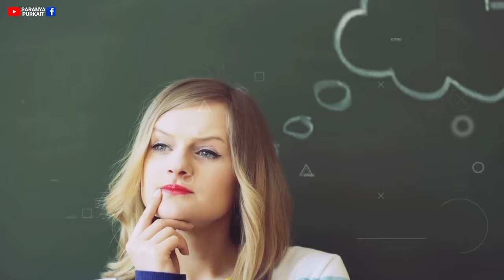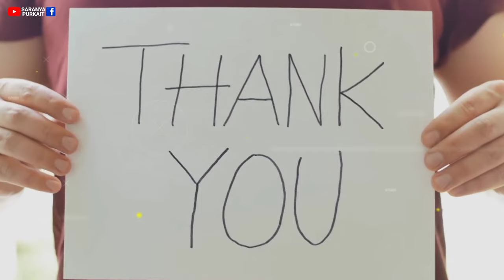ঘুষ দিয়ে চাকরী করলে এমনই ইঞ্জিনিয়ার হবে | Worst Architecture Decision | Funniest Engineering Fails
ঘুষ দিয়ে চাকরী করলে এমনই হবে | টুকে পাস করলে এমনই ইঞ্জিনিয়ার হবে | নকল করে পাশ করা মিস্ত্রিদের কাজ দেখে ইঞ্জিনিয়ারদের মাথায় হাত। এদের জন্যেই দেশের অবস্থা এমন | এসব মিস্ত্রিদের হারিকেন জ্বালিয়েও খুজে পাওয়া যাচ্ছেনা, এদের কাজ দেখে হাসতে হাসতে শেষ | এই সব মিস্ত্রীদের নোবেল পুরষ্কার দেওয়া উচিৎ | World's Funniest Engineering Fails Video | Total Idiots at Work 2024 | Funniest Engineering Fails Part 1 | Funniest Engineering Fails Video | Worst Architecture Decision Award Goes To | World's Funniest Engineering Fails Video in 2024 | Total idiots at Work fails funny compilation video in 2024 | Online civil engineering viral funny video | Engineer funny video | जब ठरकी इंजीनियर बनेगा तो ऐसा ही होगा | बिना पेपर के पास होने वाले कारीगर | नकल करके पास होने वाले कारीगर | इन कारीगरों को तो भारत रत्न मिलना चाहिए
OTHERS YouTube CHANNEL:
(MOVIE EXPLANATION)
In this video I have brought some video clips with voice over that will make you laugh a lot
and we have edited this video in a unique way (Voice over with funny dialogues). This video is going to be very interesting because in this video I will introduce you to some such stupid and less intelligent craftsmen of the world, seeing whom you will be forced to laugh.
মিস্ত্রিরা যেকোনো কাজ সঠিকভাবে করার জন্য চেষ্টা করে। কিন্তু কিছু কিছু মিস্ত্রিদের কাজ দেখলে মনে হবে এরা যেন ভুল করার জন্যই জন্ম নিয়েছে। এদের কাজের ধরন দেখলে যে কেউ হাসতে হাসতে মাটিতে গড়াগড়ি খাবে। আজ আমরা দুনিয়ার এমন কিছু হাস্যকর মিস্ত্রিদের কর্মকাণ্ড তুলে ধরার চেস্টা করেছি। যাদের কাজের তারিফ না করলে ভুল হবে।এসব মিস্ত্রিরা কাজকে এমন এক পর্যায়ে নিয়ে গেছে যে।কাজের চেয়ে এদের অন্য ধরনের তালবাহানাই বেশি। তাহলে চলুন দেখে নেয়া যাক মিস্ত্রিদের কিছু হাস্যকর কাজকর্ম।
Any and every information provided on this channel (including photos, videos etc) are based on space, space science, space technology, space exploration technology, rocket science, fact, mysterious facts and real stories etc. So please subscribe to our channel for more updates about space, facts and mystery.

Voice Over, Video Editor & Script Writer- Saranya Purkait

1) This video has no negative impact on the original works (It would actually be positive for them)
2)This video is also for teaching purposes.
3) It is not transformative in nature.
4)I only used bits and pieces of videos to get the point across where necessary.
5) Some images are also used just for giving the clearance about the topic to the viewers.